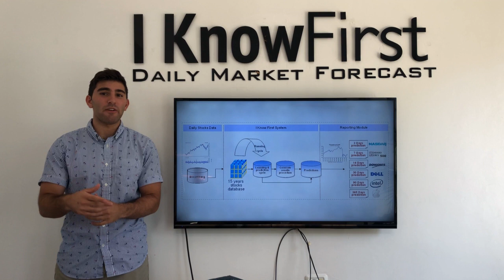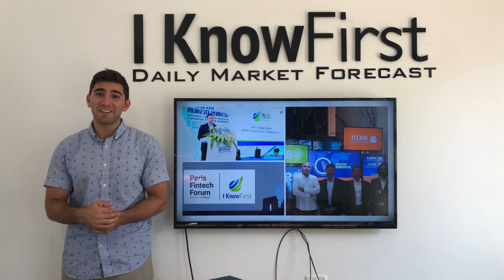The Story Behind I Know First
I Know First is a fintech company that provides state of the art self-learning AI based algorithmic forecasting solutions for the capital markets to uncover the best investment opportunities. The company provides daily investment forecasts based on an advanced, self-learning algorithm.